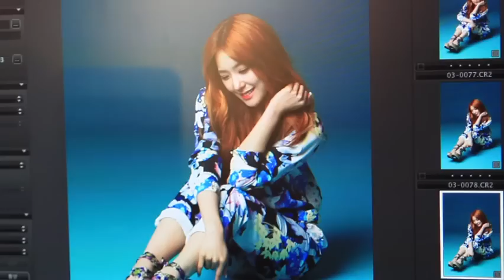120509 Tiffany Taeyeon - High Cut Vol. 76 : Photoshoot BTS